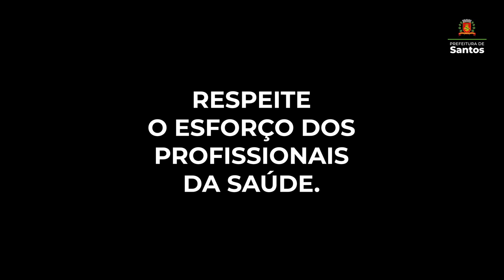RESPEITO | Depoimentos de profissionais de saúde da linha de frente do combate contra a COVID-19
Você até pode estar cansado do isolamento e a gente sabe o quanto é difícil se adaptar novamente a uma rotina de mais restrições. Mas ninguém melhor do que os profissionais de saúde para definir o que é viver permanentemente no limite da exaustão!

Trabalhadores da linha de frente da pandemia vivenciam o que a gente não vê de perto: dor, sofrimento e a missão de salvar vidas desafiada a cada minuto. E tudo isso enquanto eles mesmos também precisam se cuidar.

Apesar de todos os avanços no combate à doença, nada será suficiente se a população não tomar os cuidados necessários, como o isolamento social e o uso de máscara. Em respeito a quem a gente ama, em respeito aos profissionais de saúde, vamos fazer a nossa parte. Vamos, juntos, vencer essa pandemia!